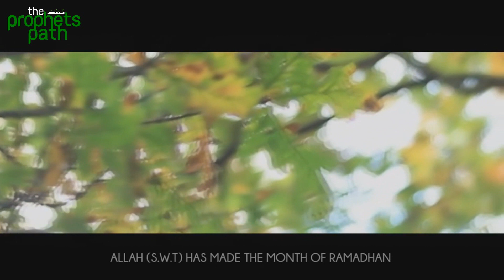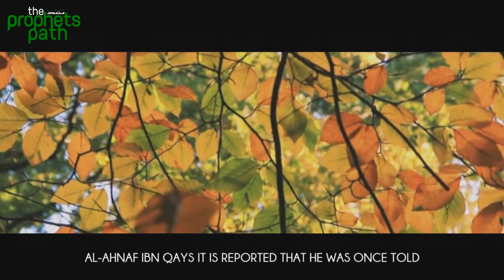What Breaks Your Fast? [Ramadan Series] - Episode 9